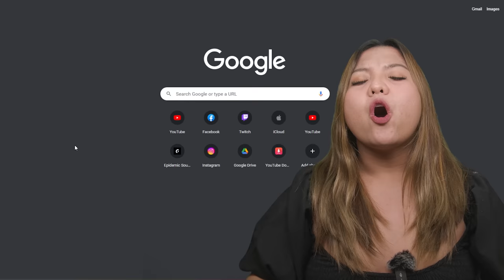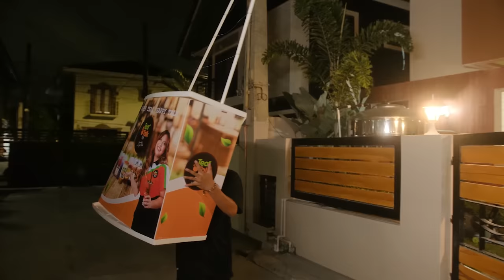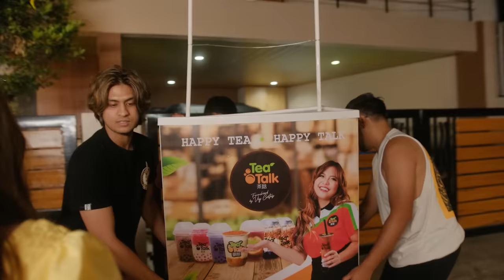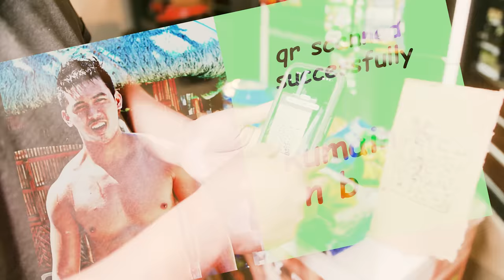SARI SARI STORE NI CONGTV SA CONGPOUND (TAMBAY PA MORE!)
GINAWAN KO NG SARI SARI STORE SI CONGTV KAKA TAMBAY NIYA SA LABAS HAHAHA